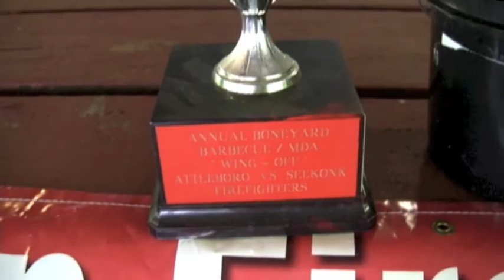7th Annual MDA Wing-Off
Firefighters from Attleboro, Seekonk, Barrington and Pawtucket all took part in the wing-off, including an MDA team facing off against former New England Patriots linebacker Steve DeOssie.